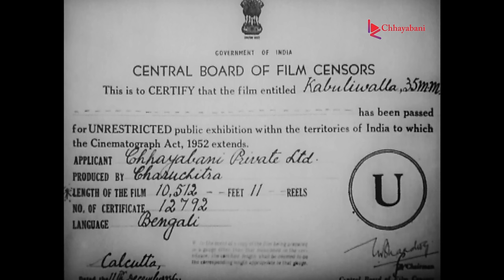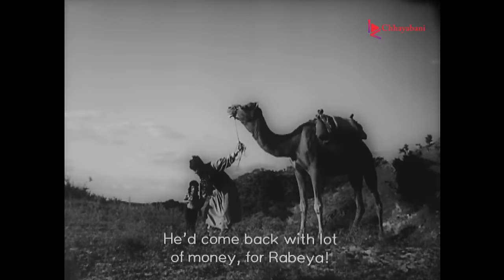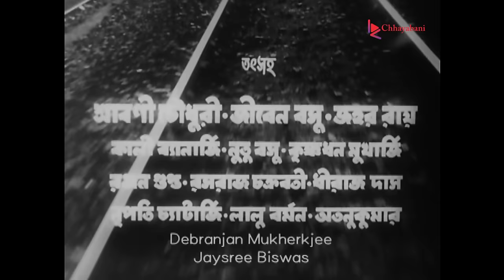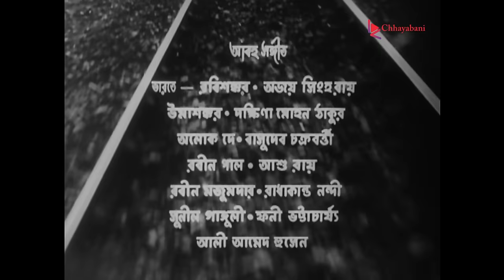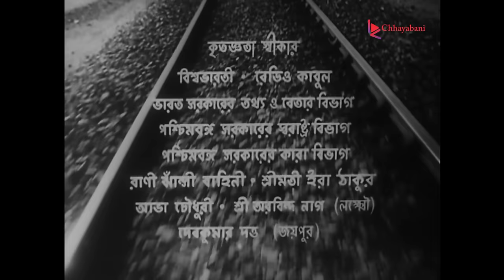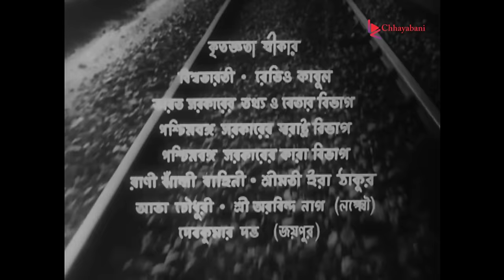KABULIWALA (কাবুলিওয়ালা ) FULL MOVIE | National Film Award Superhit Film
KABULIWALA (1957) Full Movie
National Award Winning Movie (National Film Award for Best Feature Film promo)
Rahmat (Chhabi Biswas),a middle-aged fruit seller from Afghanistan, comes to Calcutta to hawk his merchandise and befriends a small Bengali girl called Mini (Oindrila Tagore aka Tinku Tagore) who reminds him of his own daughter back in Afghanistan. He puts up at a boarding house along with his countrymen. One day Rehmat receives news of his daughter's illness through a letter from his country and he decides to leave for his country. Since he is short of money he decides to sell his goods on credit for increasing his business. Later, when he goes to collect on his money, one of his customers abuses him, and in the fight that ensues Rahmat warns that he will not tolerate abuse and stabs the guy when he does not stop the abuse. In the court, Rahmat's lawyer tries to obfuscate the facts but in his characteristic and simple fashion, Rahmat states the truth in a matter of fact way. The judge, pleased with Rahmat's honesty, gives him 10 years of rigorous imprisonment instead of the death sentence.

Watch the Bengali Movie Kabuliwala on YouTube. The Bengali Film Kabuliwala was released in the year 1957, Star Cast: Chhabi Biswas, Oindrila Tagore, Radhamohan Bhattacharya, Manju Dey, Kali Banerjee, Jahor Roy, Nripati Chattopadhyay, Jiben Bose, Asha Devi, Rasuraj Chakraborthy

Movie: Kabuliwala | কাবুলিওয়ালা
Language: Bengali
Genre: Drama/Crime
Director: Tapan Sinha
Music Director: Pandit Ravi Shankar
Producer: Charuchitra
World Right Controller: Chhayabani Private Limited
Release: 1957
Star Cast: Chhabi Biswas, Oindrila Tagore, Radhamohan Bhattacharya, Manju Dey, Kali Banerjee, Johor Roy, Nripati Chattopadhyay, Jiben Bose, Asha Devi, Rasuraj Chakraborthy